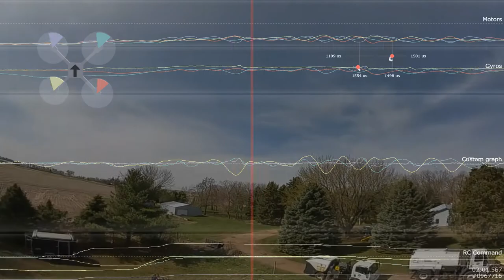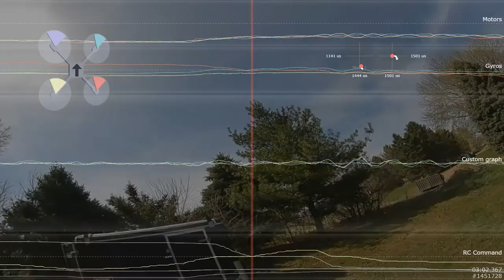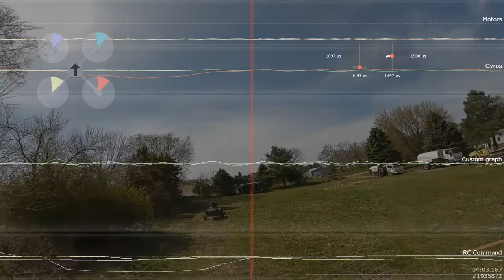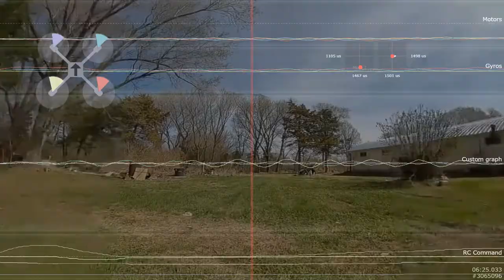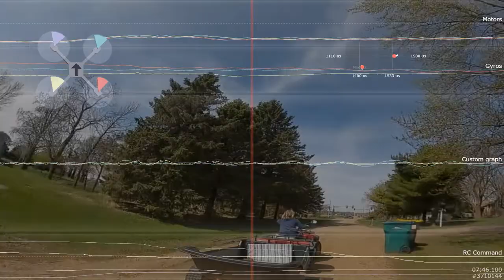7 inch RDQ Deadcat Frame Iflight-rc v2.1 DJI stack 60A "metal" ESC DJI HD FPV system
Blackbox Video Over flight,  Working the bobble out,  This is shot near stock pids with less filtering.   It flies very nice and very controlled in flight but on Sudden throttle Drop it bobbles a bit and after any flip or roll it bobbles. I have tried to raise sliders lower sliders more filtering less filtering. Big 3000mah battery down to 1300mah Battery. Honestly I have been altering too many variables at once.    No matter what I have done though the Oscillation seems the same to me.  Hoping for some input.  Ultimately this is an experiment to see if I can upload this type of video to youtube, and improve the functionality of sharing my frustration and hopefully ultimately solving the tune on a 7" quad.  Setup is pretty basic, most is in description only other thing to add is T-motor Velox Motors 1950KV  2207 ...